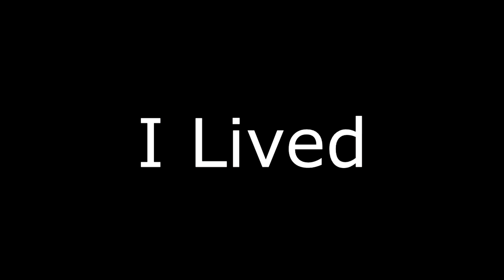TWITCH FARM OP?! - League of Legends